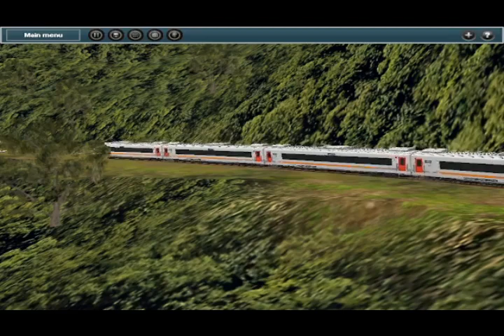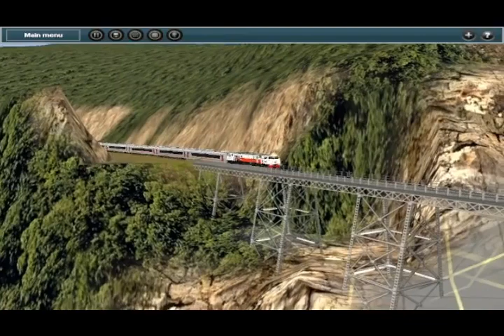Melewati jalur extrem dan berjurang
kali ini mimin mau menjalankan kereta api dengan route extrem dan berjurang serta berkelok,lokomotif cc 206